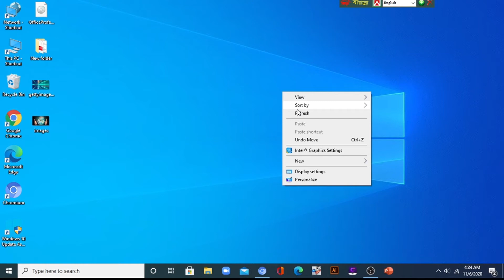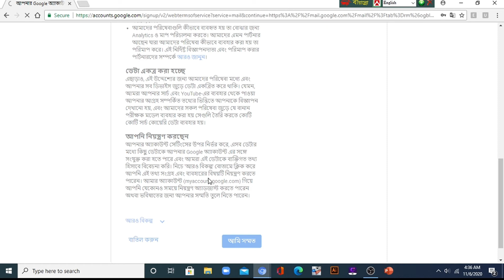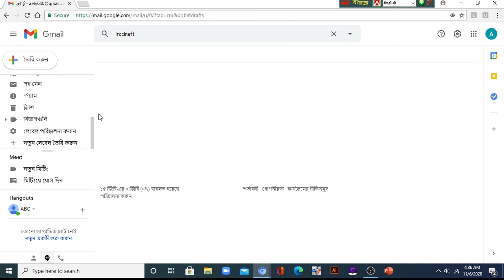How to open a Gmail Account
Gmail account is really too much important for all of us. In a sudden we need this account. As we want to sent or receive any mail or even if we want to download any thing we need that account. It also uses in different field so this video will show you how to open a Gmail account in a short moment.